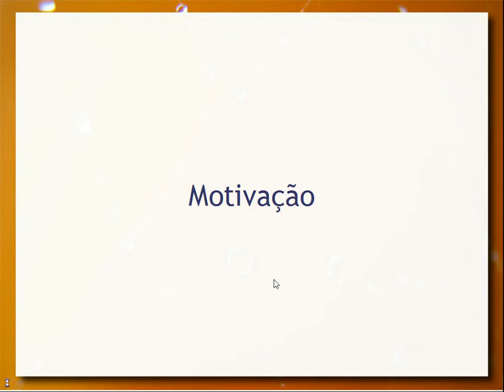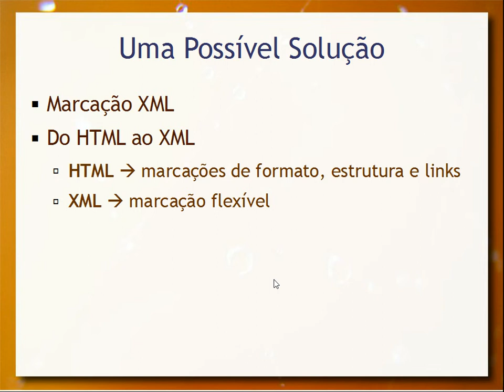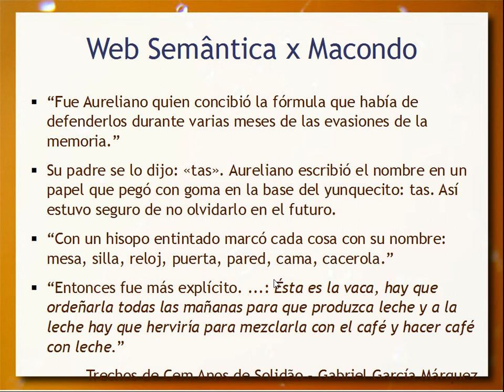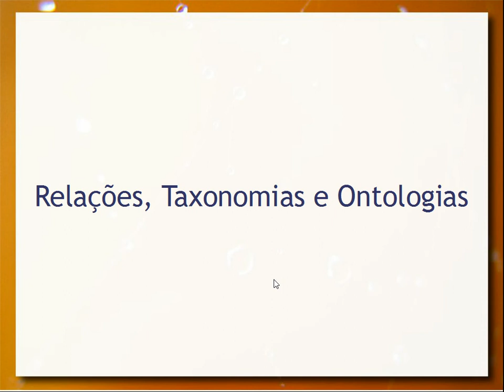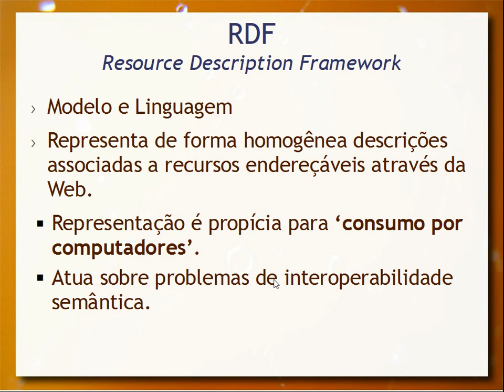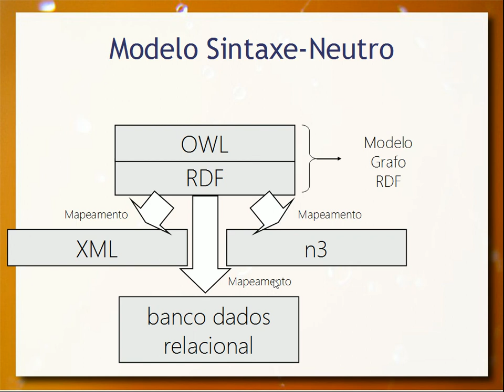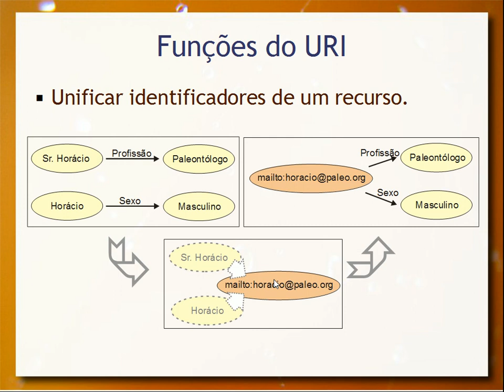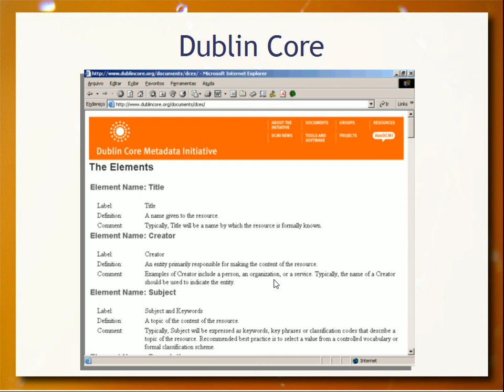Web Semântica - Aula 10 - Web & Web Semântica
Apresentação da Web Semântica sob a ótica da sua camada de interoperabilidade semântica e ontologias. Neste contexto é tratado o RDF e alguns dos seus princípios na Web Semântica.